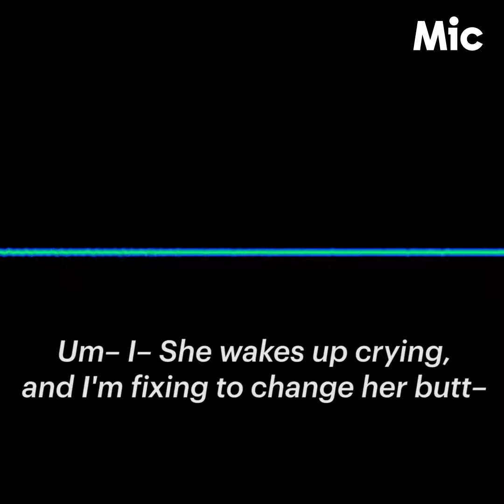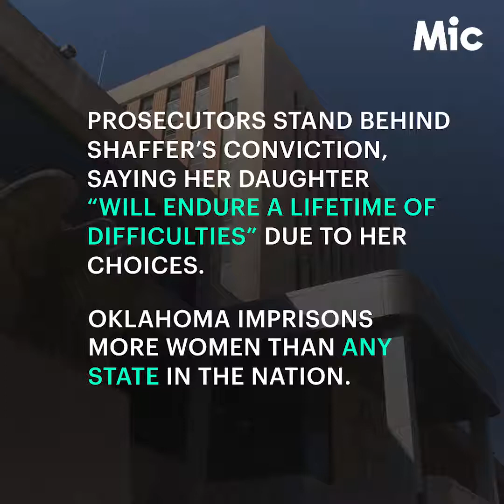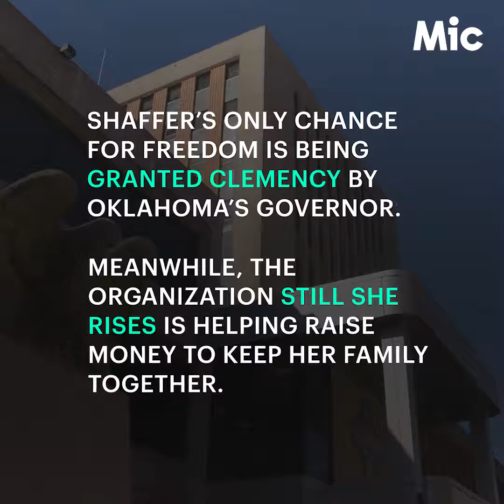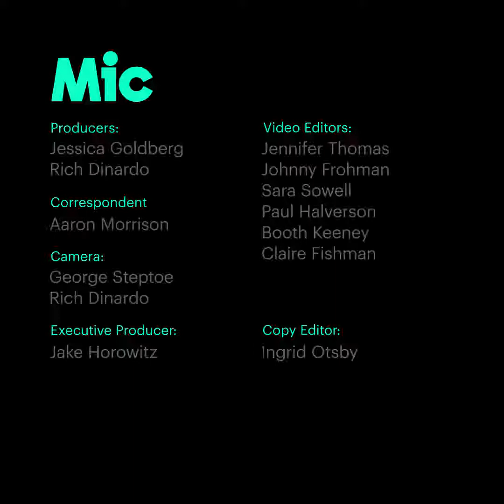Should this mother of four really be behind bars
Tressie Shaffer is serving 18 months in prison for "permitting child abuse" after her baby was allegedly shaken by the child's father while she was at work.

o. He's not even convicted yet for a crime, they say she could have prevented by not leaving her child with the father, who is not (yet) convicted for shaking the baby? But she is in jail? So. What if he's not convicted? What if they find out the child was not shaken? Will she be freed? This is zo backwards. I don not understand